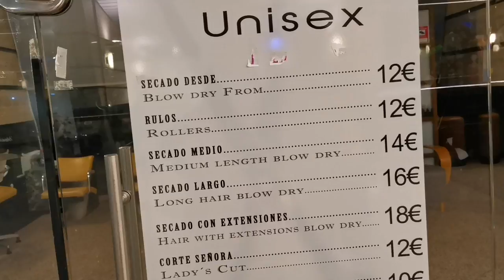TOUR NO HOTEL BALI DE NOITE.